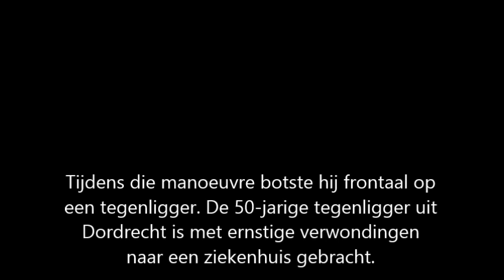Bejaarde Man Overleden Bij Auto Ongeluk Op De N214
Een 86-jarige automobilist is vrijdagmiddag om het leven gekomen bij een botsing op de N214 bij Papendrecht. Een andere automobilist raakte zwaargewond, meldt de politie.

De aanrijding ontstond toen de 86-jarige man uit Alblasserdam een vrachtwagen wilde inhalen. Tijdens die manoeuvre botste hij frontaal op een tegenligger. De 50-jarige tegenligger uit Dordrecht is met ernstige verwondingen naar een ziekenhuis gebracht.